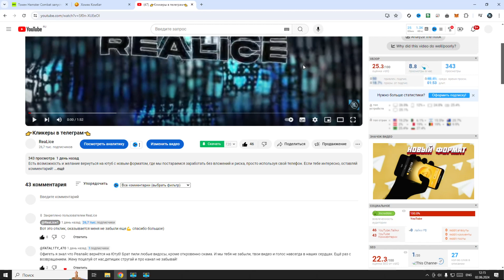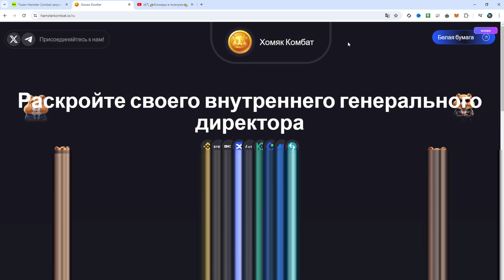Hamster Kombat 💥 Перспективный Проект 💥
Одна из перспективных игр среди тапалок в системе TON, на которую я рекомендую обратить внимание.